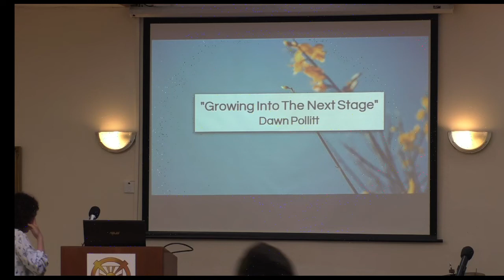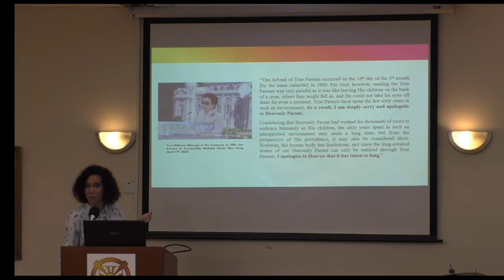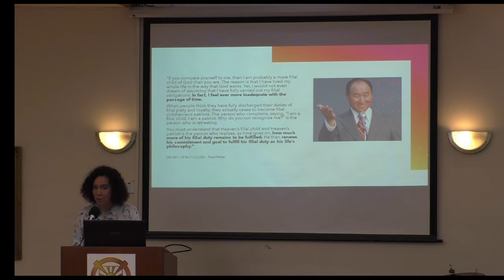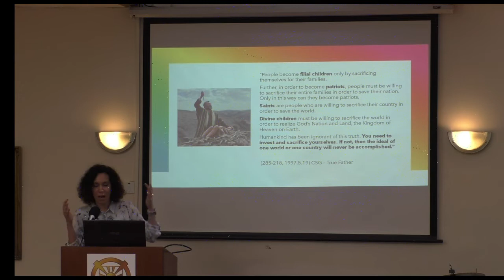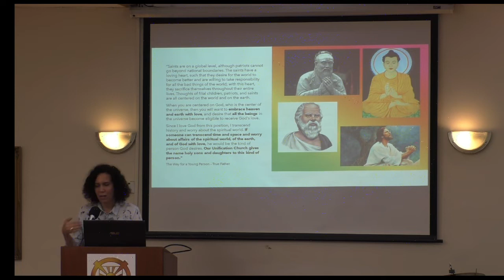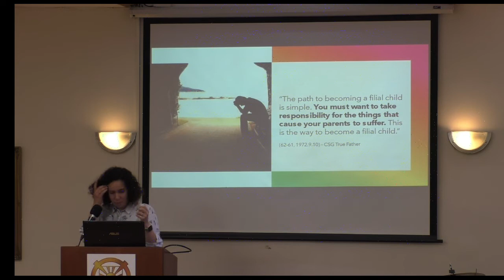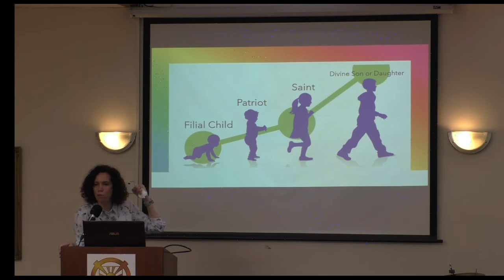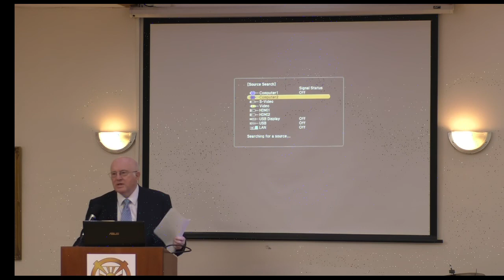Dawn Pollitt: Growing Into The Next Stage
Sermon at FFWPU River South community, London 8th May 2022